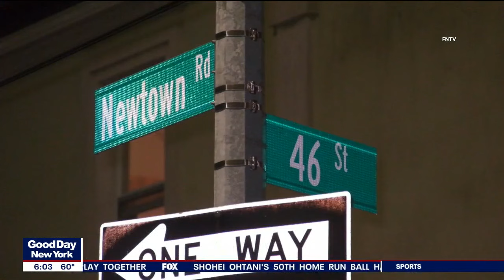Cyclist struck, killed in NYC by pickup truck fleeing from police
A woman cyclist was struck and killed in a hit-and-run by a pickup truck that was fleeing from police in Astoria, Queens, officials said. FOX 5 NY's Briella Tomassetti has the details.